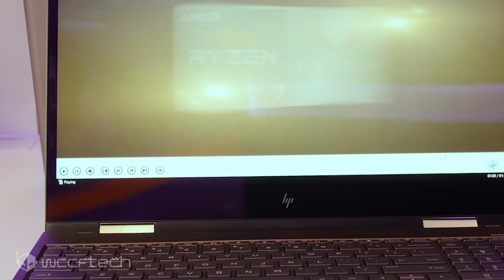Next Generation AMD Mobility 7nm CPUs Landing In Q1 2020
AMD's next-generation mobility parts will include a 6-core 7nm Ryzen processor that will bring the cost of AMD gaming laptops with discrete graphics down to just $699